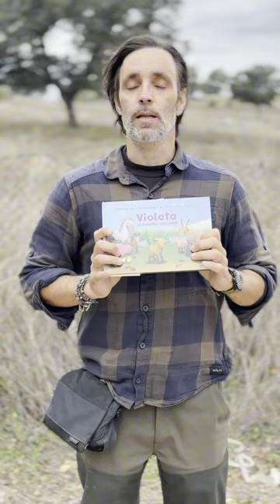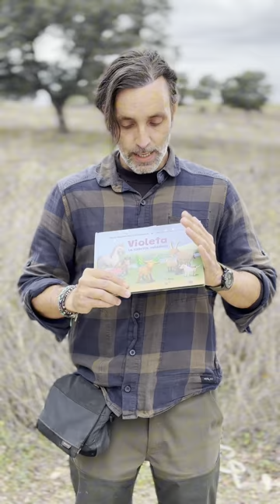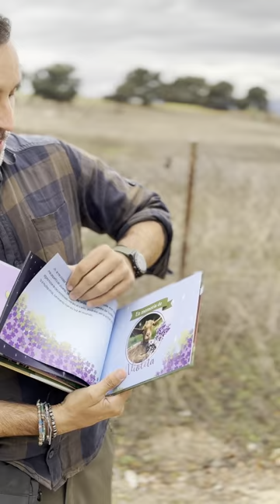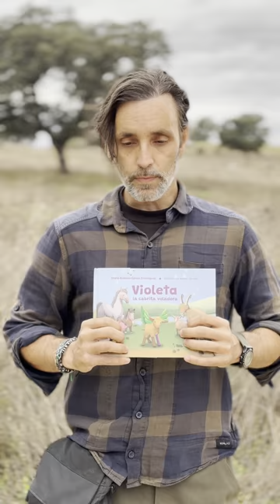Os presentamos el cuento de Violeta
El cuento de Violeta 🥲💚🐐
Este emotivo momento nos ha costado grabarlo. Una socia a la que la cabrita Violeta, la más especial del mundo, dejó una huella imborrable, nos pidió si podía hacer un cuento inspirado en su historia.
Hace una semana y media recibimos los cuentos, pero Edu no los había visto aún porque sabía que se pondría triste.
Hoy ya se ha animado y ha hecho todo lo posible para grabar el vídeo.
Violeta significó mucho para él y le ha costado. Y esperamos lo entendáis.
El cuento es precioso y es solidario con el Santuario. Es decir, todo va para el Santuario. La autora ha costeado todos los gastos y de cada venta, todo lo que pagues irá para el Santuario.
El precio puesto por la editorial son 15€. Los gastos de envío van aparte.
Mañana o pasado estará disponible en la tienda online.
Violeta habría sido muy feliz de saber cuanto la queríais. Aunque se fue con todo el amor del mundo que le dieron las personas más cercanas a ella.
También puedes donar, en su recuerdo, para que podamos construir las instalaciones para animales tan especiales como ella.
Muchas gracias por apoyarnos y hacer que historias como la suya puedan suceder, y podamos darlas a conocer al mundo.
Violeta, la cabrita voladora y especial más amada del mundo, te seguimos echando de menos 🥲💚🐐
Fundación Santuario Vegan puede ser un lugar maravilloso, pero tienes que ayudarnos a ser capaces de superar LA GRAN MUDANZA DE 300 ANIMALES
► Donativos Bizum al código 02167 o buscando Santuario Vegan.